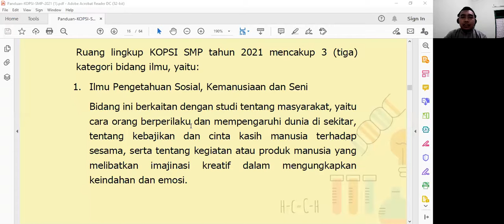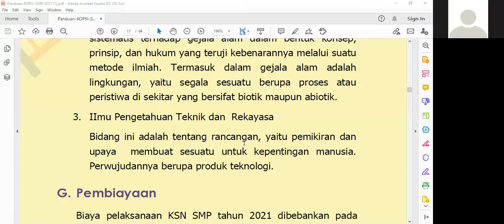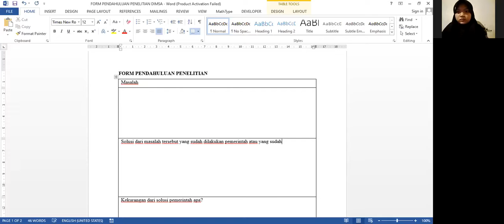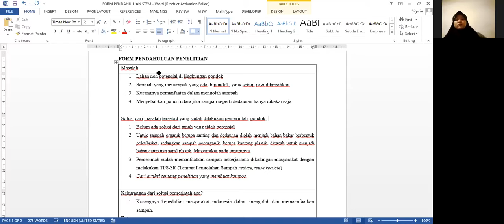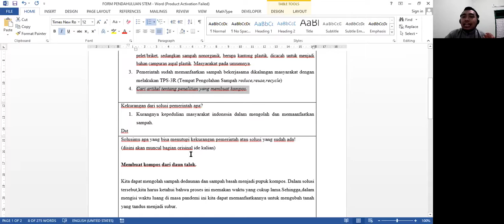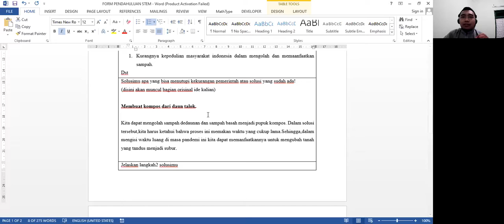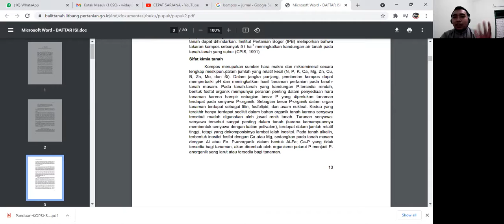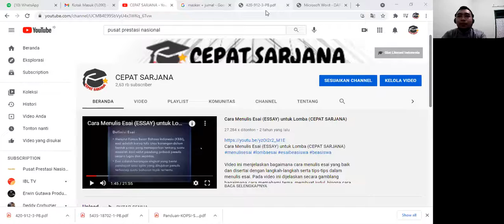Bagaimana Cara Membuat Karya Tulis Hasil Penelitian?? Part 1 (Untuk Siswa)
Bagaimana Cara Membuat Karya Tulis Hasil Penelitian??